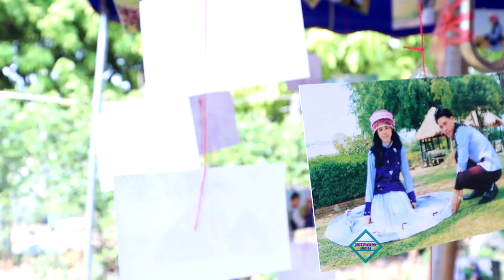LO. BI M NUH NI, VI KHU= ꓬꓮꓥ ꓟ‐ꓕꓲ ꓐꓰ ꓧꓳꓽ ꓢ‐ꓣ ꓠꓬꓲꓽ ꓫꓵ. ꓤ ꓟꓶꓻ ꓝꓱ ꓑꓮꓲꓽ꓿ (29‐3‐2021)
ꓮ ꓫꓵꓽ ꓗꓪ ꓟꓲ ꓠꓵ ꓠꓲ, ꓗꓪ ꓐꓰ ꓢꓯ. ꓔꓬ ꓥꓳ ꓐꓯ ꓠꓬ ꓡꓳ ꓐꓲꓻ ꓟ ꓦꓲ ꓘꓴ ꓒꓬꓱꓼ ꓡ ꓡꓳ꓿
ꓕꓲ ꓤꓶꓻ ꓡꓱꓸꓼ ꓪꓴ‐ꓢ ꓠꓵ ꓠꓲ, ꓗꓪ ꓐꓰ ꓢꓯ. ꓔꓬ ꓟ ꓦꓲ ꓘꓴ ꓒꓬꓱꓼ ꓡ ꓝꓲ ꓐꓰ ꓪ ꓘꓴ ꓙ ꓔꓬ ꓡꓳ꓿